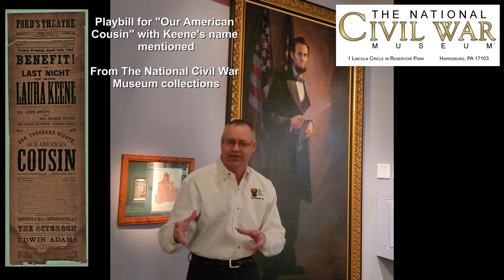NCWM SNAPSHOTS: Laura Keene - Lead Actress The Night Lincoln Was Assassinated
National Civil War Museum CEO Wayne Motts tells the story of Laura Keene, a British-born actress who came to the United States and made a career in theater.  Keene is most known for her presence as the lead actress at Ford’s Theater the night President Lincoln was assassinated. Her experiences, that tragic night, are further explained.